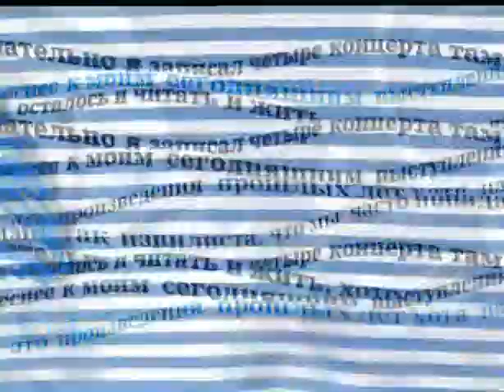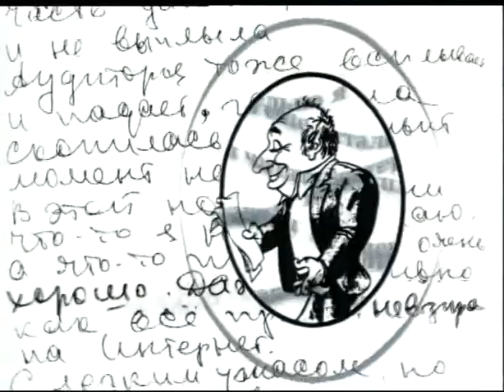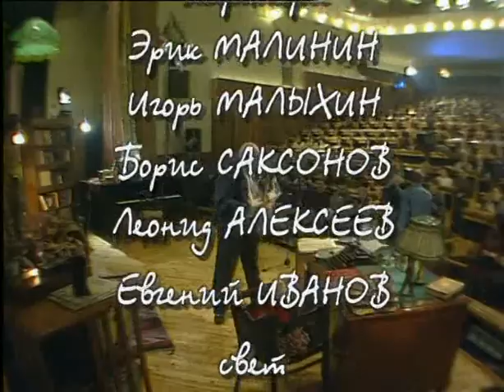Весь Жванецкий. Собрание сочинений (1998). 2 серия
1966 - Федя-пропагандист
1966 - В греческом зале
1967 - Дурочка
1966 - Дефицит
1967 - Берегите бюрократов
1967 - Очень большой человек